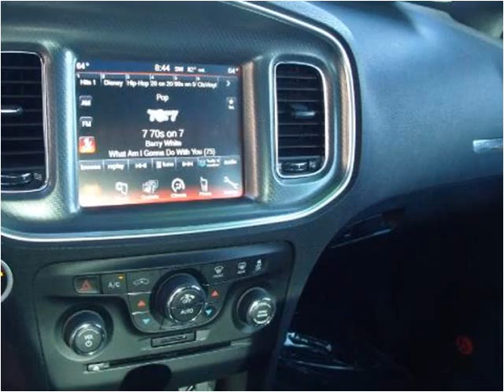2012 Dodge Charger Used Cars Abilene TX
This 2012 Dodge Charger is available from Kent Beck Motors.